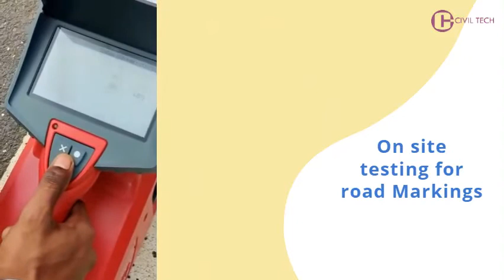Retro Reflectometer test for sign boards, Retro reflectometer for Road Markings as per IRC 35